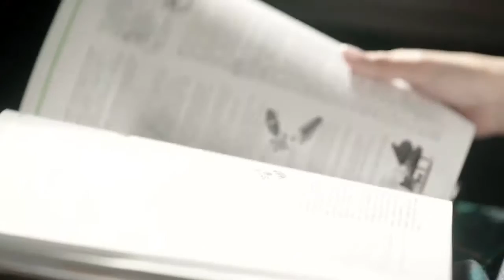BANCO FALABELLA & AMERICA SOLIDARIA "1 día no es suficiente"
Ayudar una vez al año no es suficiente. Colaboremos con América Solidaria y Banco Falabella, hagamos que nuestra solidaridad sea constante